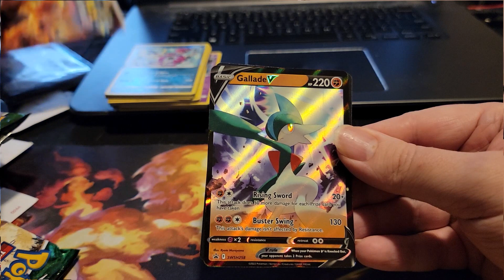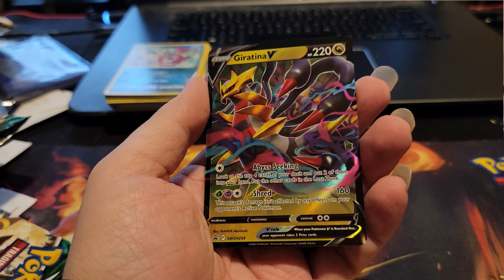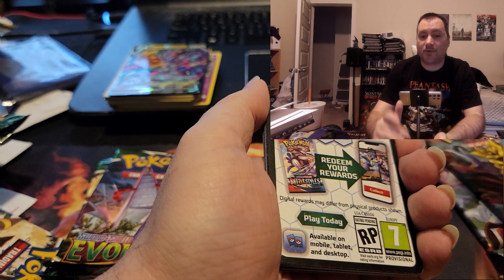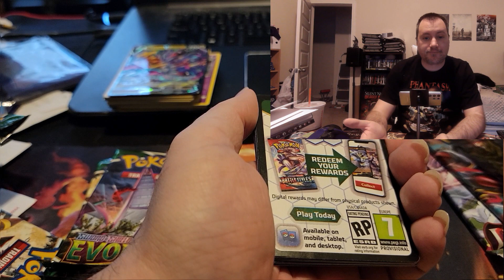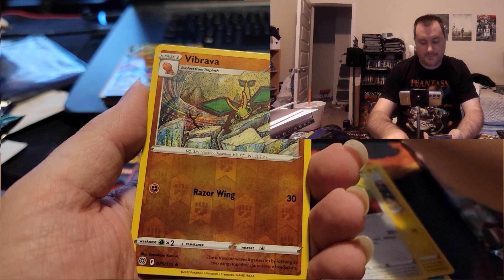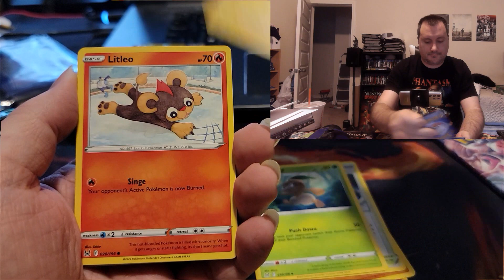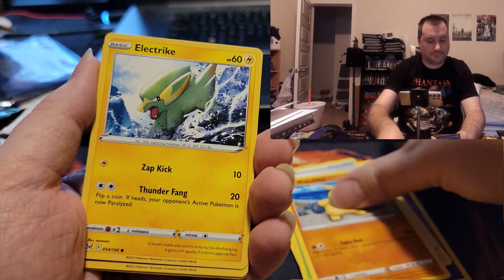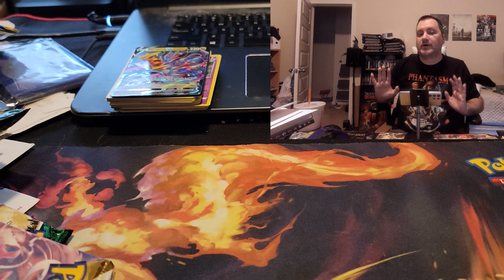Last tin out the three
We finally get to the last of the trio... can we finally get a hit out of these terrible evolving skies packs?